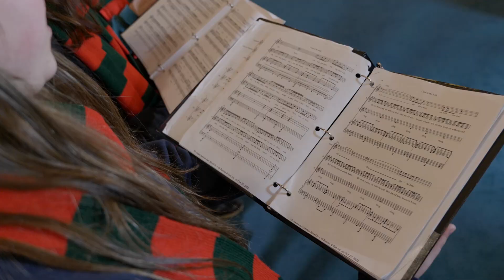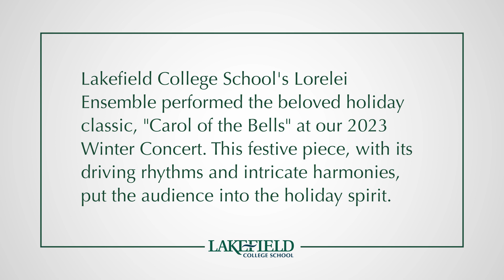Carol of the Bells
Lakefield College School's Lorelei Ensemble performed the beloved holiday classic, "Carol of the Bells" at our 2023 Winter Concert. This festive piece, with its driving rhythms and intricate harmonies, put the audience into the holiday spirit.